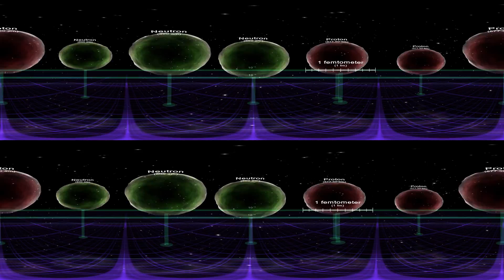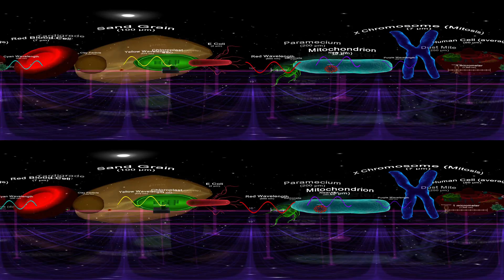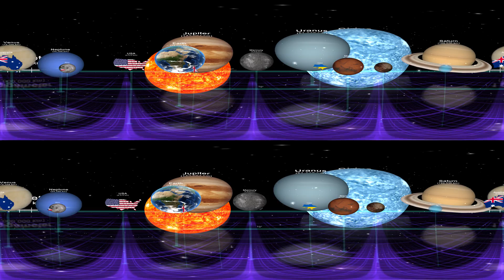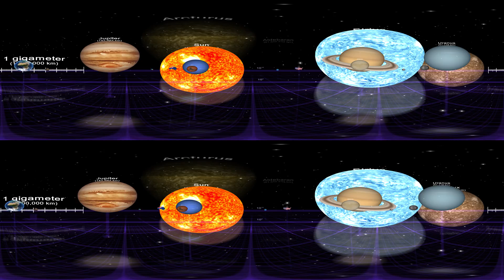Neos: The Universe tour (stereo 360 video)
Now that 360 stereo support is available on the Android YouTube app using Google Cardboard I had to try it out! Try it on your phone and let me know how it is! This is Neos: The Universe, one of the prize-winning entries from the Mobile VR Jam.